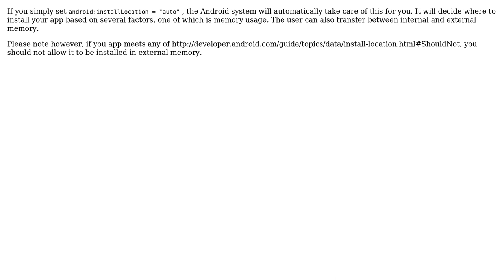Installing Android app in either internal or external memory (2 Solutions!!)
Installing Android app in either internal or external memory

With thanks & praise to God, and with thanks to the many people who have made this project possible! | Content (except music & images) licensed under CC BY-SA | Music | Images & others | With thanks to user Nihar user Anup Cowkur user Amit Gupta and the Stack Exchange Network Trademarks are property of their respective owners. You are responsible for your own actions.